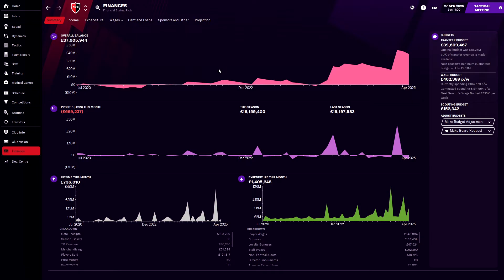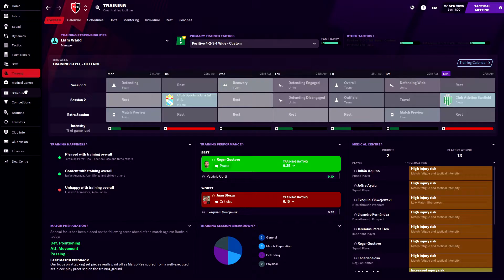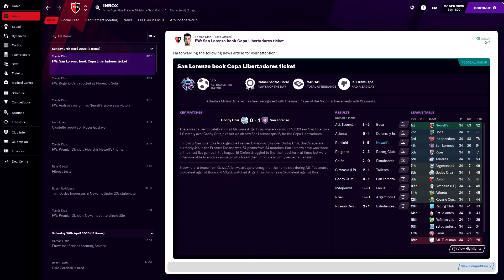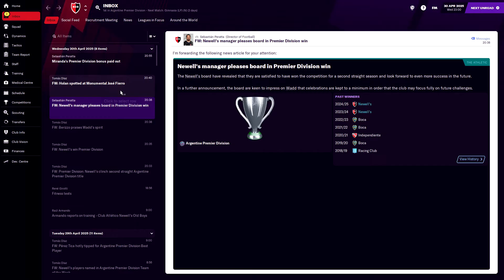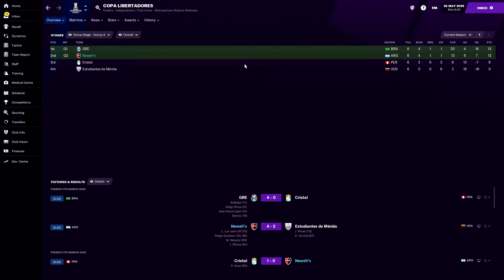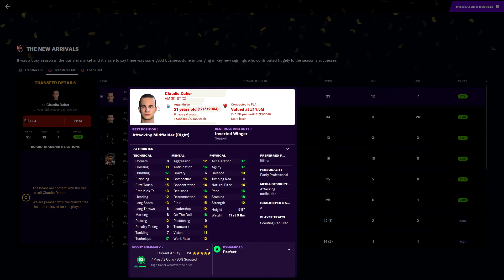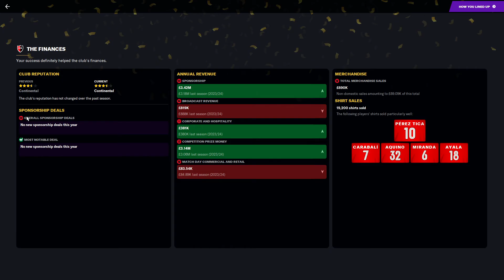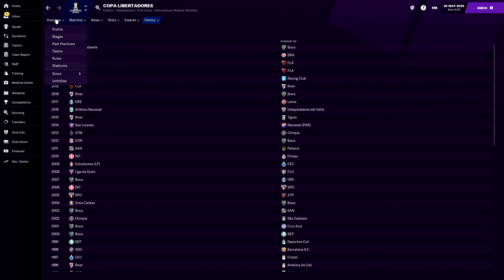FM 21 | Newells Old Boys EP29 | Am I the Next Bielsa now?! | Career Save | Football Manager 2021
HUGE CHANCE to become the Next Bielsa! Watch this episode in my Newell's Career Save on Football Manager 2021 to find out!